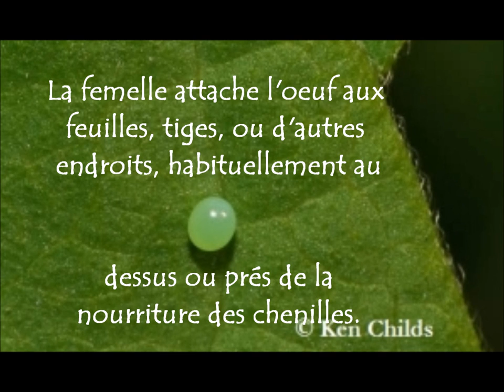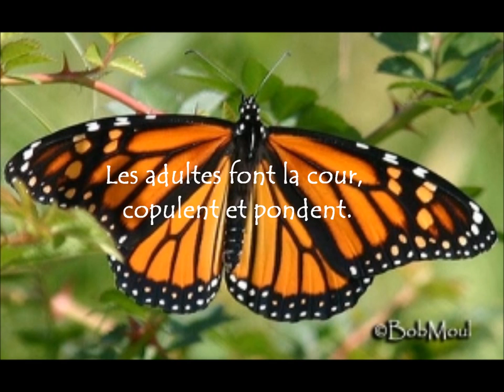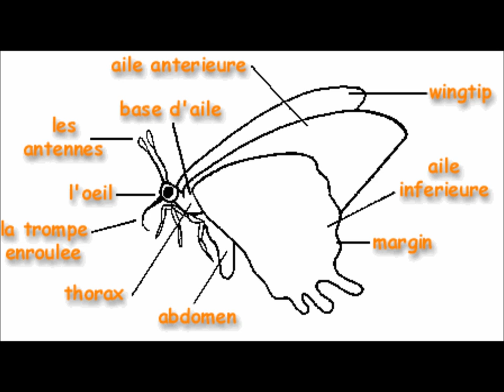Le Cycle de Vie de Papillon